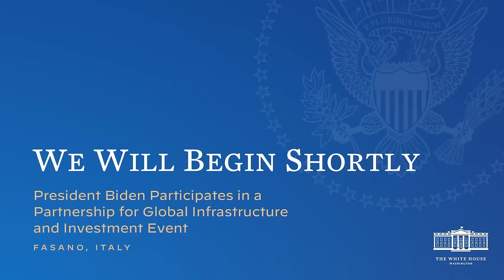President Biden Joins Forces for Global Infrastructure and Investment Event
Watch President Biden as he participates in a partnership for global infrastructure and investment event, where leaders come together to discuss and collaborate on important global initiatives. Stay updated on the latest efforts to enhance worldwide infrastructure and foster international investment opportunities. Join us for this significant event with President Biden leading the way towards a stronger global economy.
Don't miss out on this insightful discussion with key figures from around the world.

President Biden Participates in a Partnership for Global Infrastructure and Investment Event
ITALY
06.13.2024